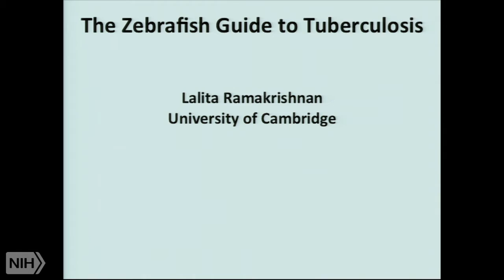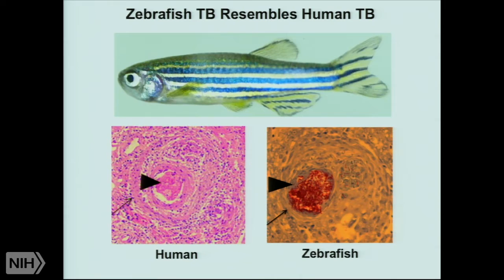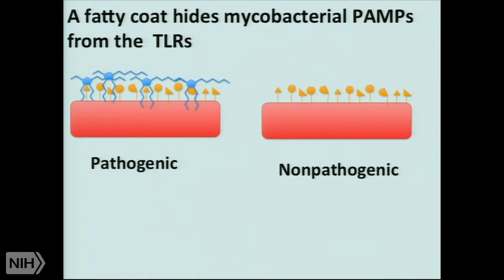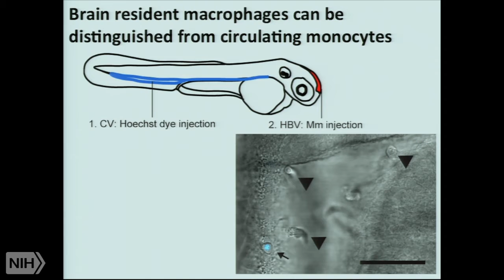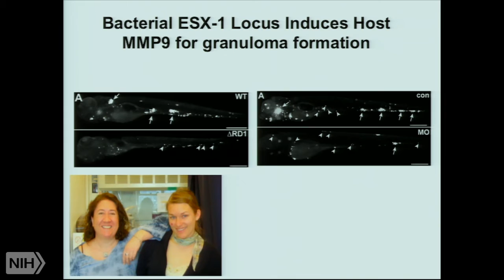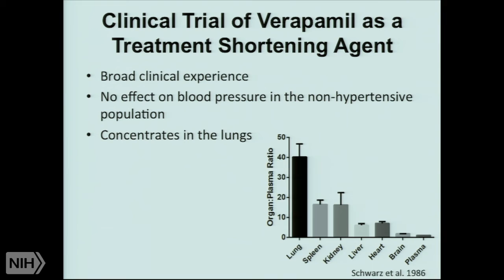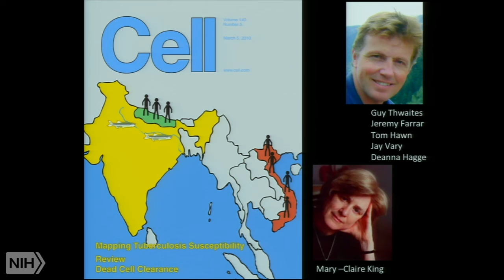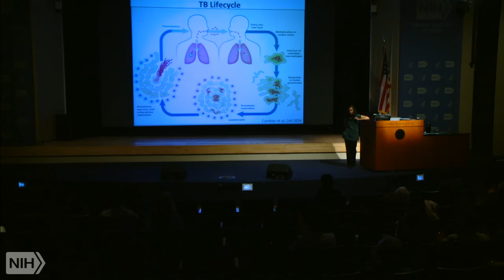The Zebrafish Guide to Tuberculosis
Air date: Wednesday, October 07, 2015, 3:00:00 PM

Runtime: 01:14:24

Description: We have developed the zebrafish as a surrogate model to study human tuberculosis. The optical transparency combined with the genetic tractability of this model have proved to be powerful and have allowed us to make surprising discoveries about tuberculosis pathogenesis, immunity, and drug tolerance that suggest completely new approaches to treatment. These discoveries and their application to human tuberculosis treatment will be discussed.

Author: Lalita Ramakrishnan, M.D., Ph.D., University of Cambridge